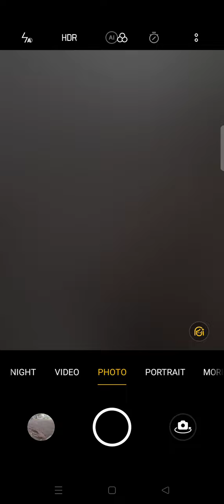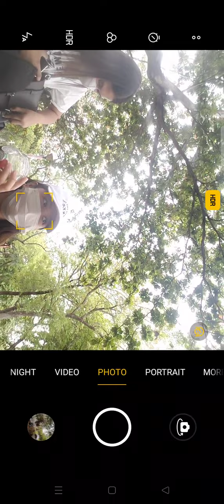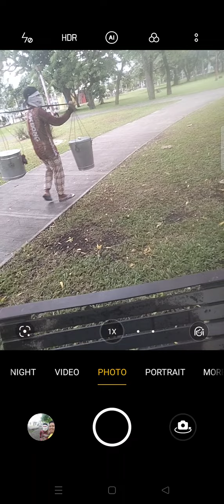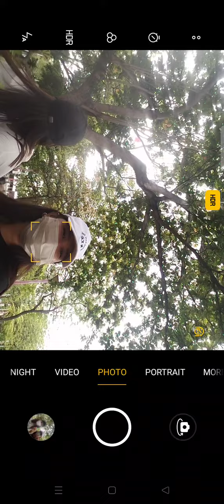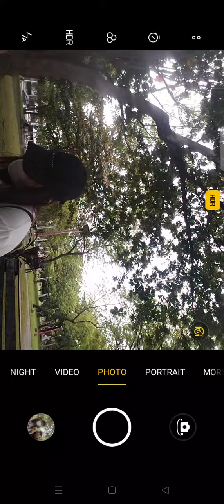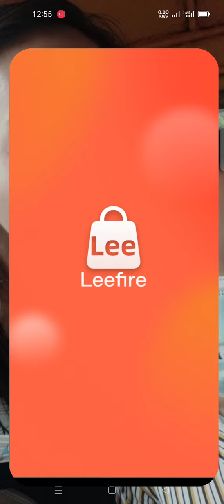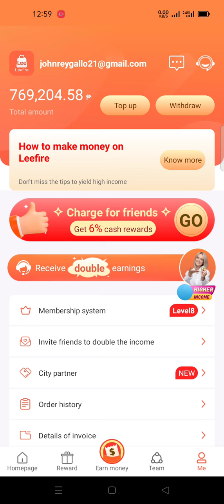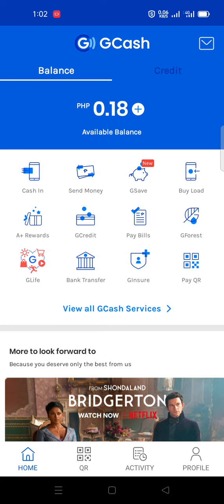CHOCOLATE PARA SA MAGANDA PERO MAY BABAYARAN ☺️☺️☺️